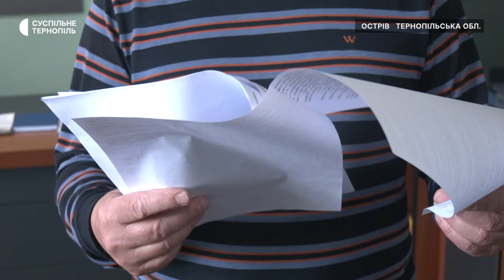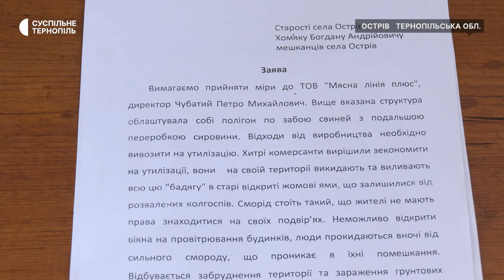Жителі села Острів скаржаться на сморід через відходи з підприємства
Підприємство, яке займається забоєм тварин та переробкою м'яса в Острові Великоберезовицької громади, скидає виробничі відходи у силосні ями неподалік житлових будинків. Про це Суспільному повідомив місцевий житель Леонід Пилипчук. За його словами, звернулися до адміністрації підприємства та сільського старости з вимогою вжити заходів. Що кажуть представники підприємства – знає Любов Гадомська.